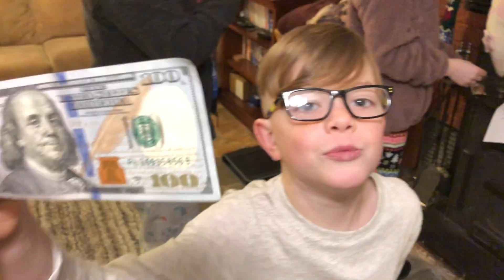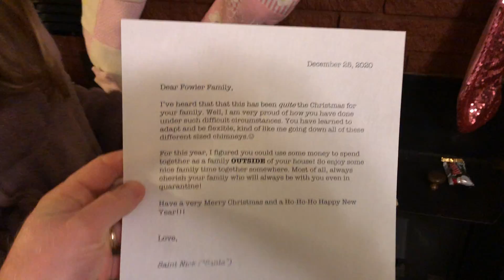Fowler Family Christmas 2020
Fowler Family
Quarantine Christmas 2020
Greencastle, PA
Fri. Dec.25, 2020